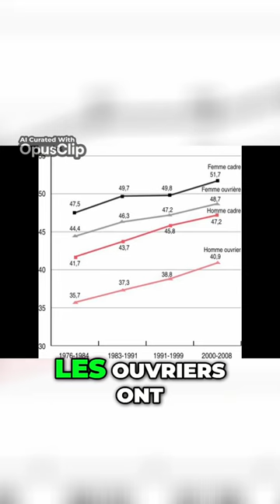Les arguments historiques en faveur de la journée de 8 heures